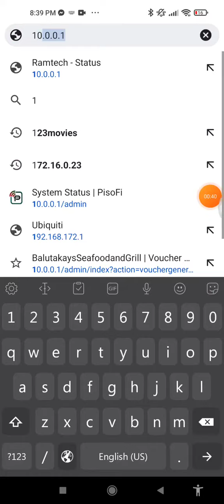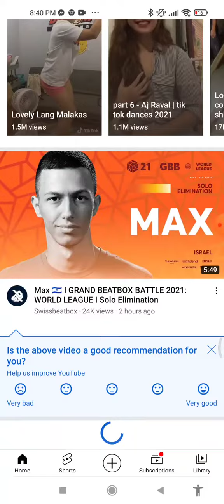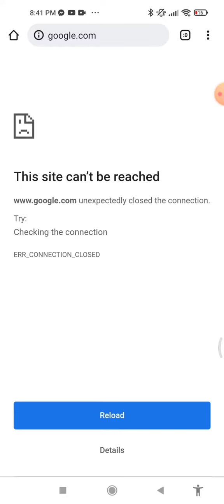RAMTECH PISO WIFI / PAUSE/TIME